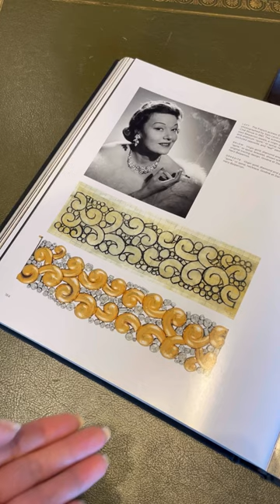Suzanne Belperron's Vintage Style Lives on In Modern Trends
The French jeweler’s influence is seen in today’s best and brightest designers.